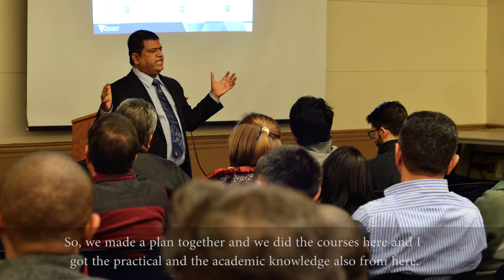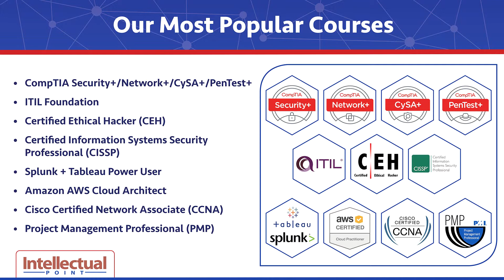Intellectual Point 2017 Zuhdi Testimonial